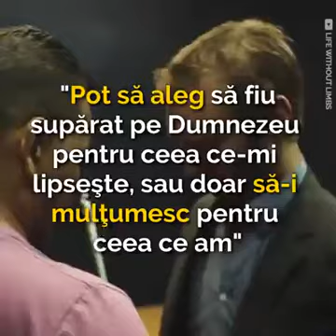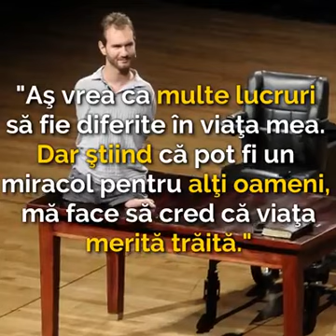CUM AR FI SĂ FI HANDICAPAT